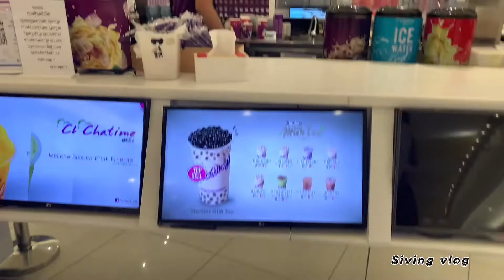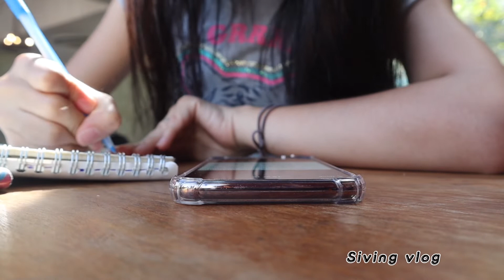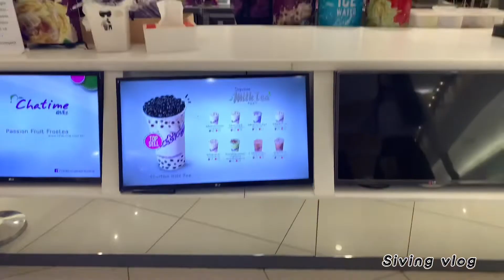Study vlog|Alone day with me🤎💮